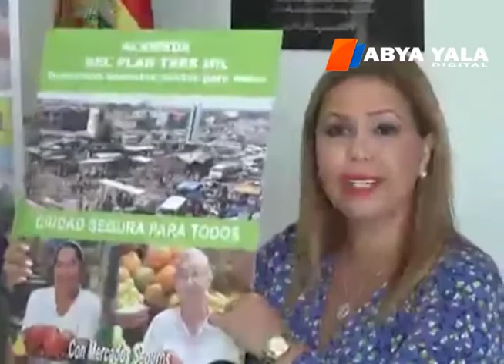Gremiales protestan en contra del alcalde Percy Fernández por el trato recibido en la víspera